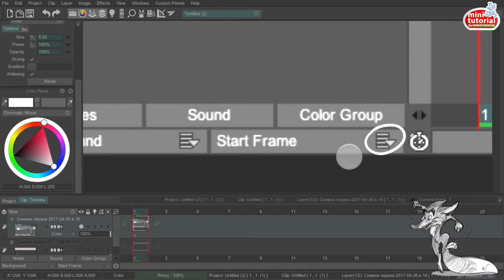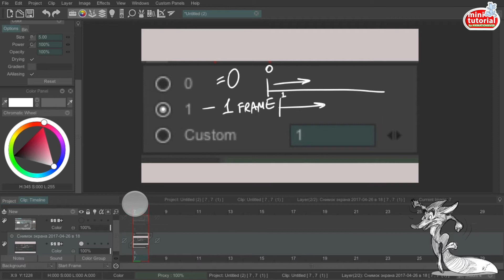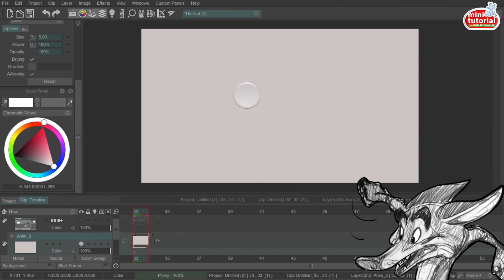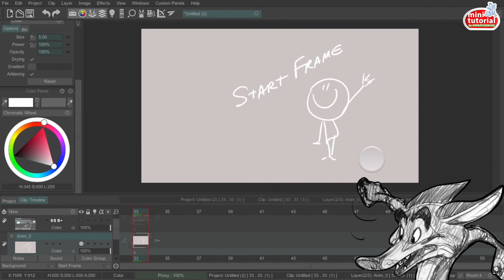2 THE ANATOMY OF TVPAINT 11 PRO TUTORIAL. Тimeline Start frame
Thank you so much for the likes and subscriptions!

Это короткий рассказ о ещё одной кнопке на timeline: start frame.
Если вы хотите изучить TVPaint последовательно, тогда эта серия уроков для Вас!
Для аниматоров. Для классических аниматоров. Для профессионалов. Анимация в твп.
tvpaint animation урок
tvpaint
tvpaint 10 уроки

This is a short story about another button on the timeline: start frame.
If you want to study TVPaint sequentially, then this series of lessons is for you!
For animators. For classical animators. For professionals. Animation in tvp.